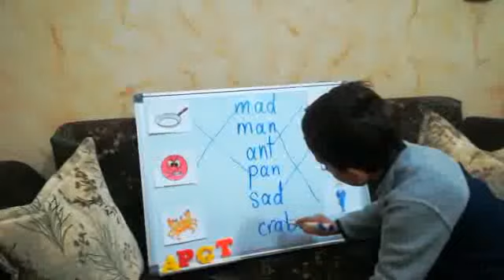Abed Al-Rahman Al-Taha - KG3 English